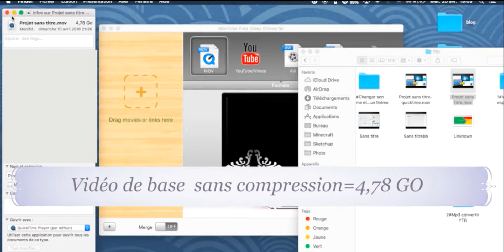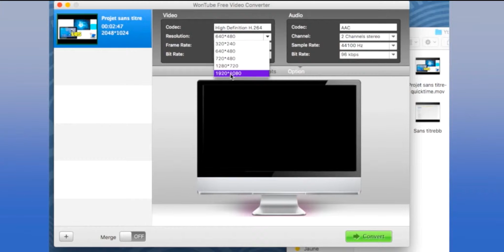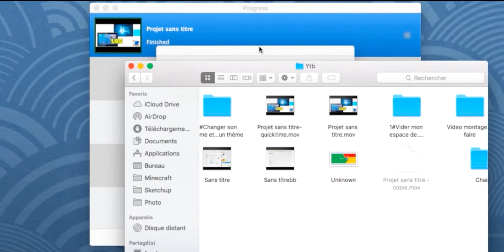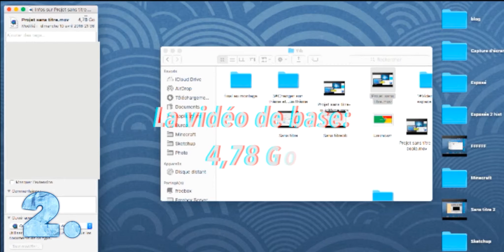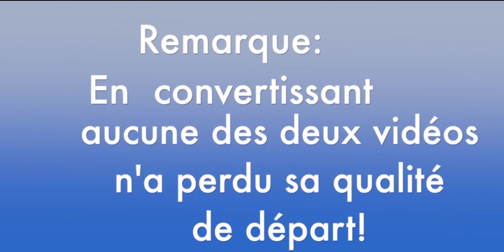[Tuto#4] "METTRE EN LIGNE SA VIDEO YTB EN 15 MIN"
⚠️Active les notifications en appuyant sur la cloche⚠️
Et*Met la HD ✅ pour tes yeux 👁👁*

Descends en bas je t'explique tout:
Salut 😀

Dans cette vidéo,je vous montre comment réduire et convertir une vidéo car souvent quand on met une vidéo sur youtube,la vidéo est très volumineuse et donc peut prendre 3h à se mettre en ligne sur youtube.Ou pour convertir vos vidéos en différents format car il est impossible parfois de regarder la vidéo ou d'utiliser une application avec certains format.Vous pouvez convertir vos vidéos en différent format l'ipad,mac,mp3,youtube,quicktime. grâce à ces applications.

Les 2 applications utilisées:
-Wontube Free Video Converter (Mac/Pc)
-Smart Converter(Mac/Pc)
Liens 🌐:
❒Télécharger Smart Converter:
-App store sur mac:
❒Télécharger WonTube Free Video Converter:
-App store seulemnt sur mac:
✔︎Je monte avec Final cut pro ou Imovie sur Mac
✔︎Je film mon écran avec QuickTime
L'Informatique Pour Les Nuls